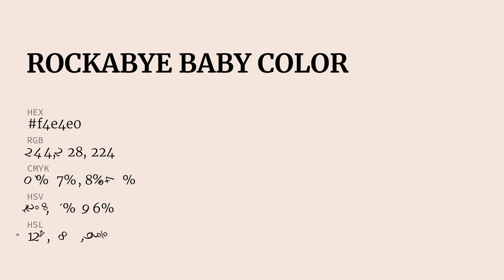Rockabye Baby color f4e4e0 hex Cool Orange color f4e4e0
What color is Rockabye Baby ? f4e4e0 hex, Cool Orange color f4e4e0

Hex f4e4e0 Color Code is also known as Rockabye Baby color